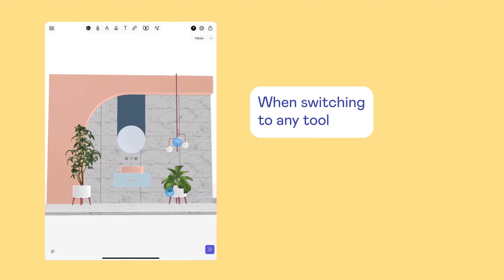uMake Help - The Basics - Navigating in 3D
Learn how to orbit, pan, tilt and zoom in uMake so you can navigate 3D space and your models with ease. This video walks you through the basic gestures and functions to enable you to quickly orbit around a model, pan and tilt your 3D canvas, and zoom in and out.